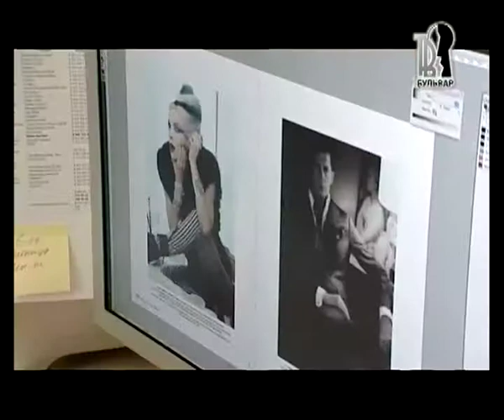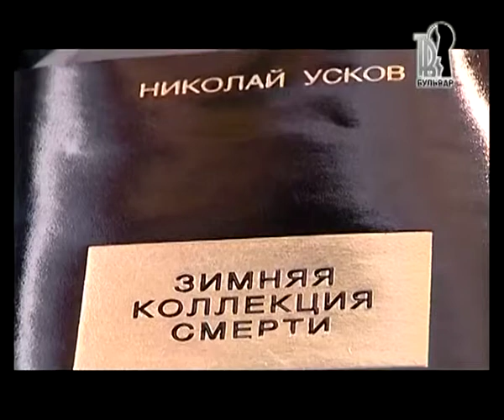ТВ Бульвар. Звезды большого города. Николай Усков.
Николай Усков. часть 2.